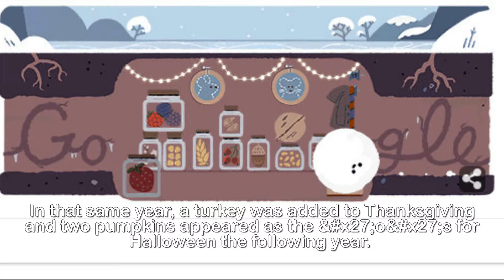Winter solstice 2017 celebrated by Google Doodle in Northern Hemisphere – and summer in the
Winter solstice 2017 celebrated by Goo.gle Doodle in Northern Hemisphere – and summer in the Southern Hemisphere.YESTERDAY marked the shortest day of the year in the Northern Hemisphere and the longest day of the year in the Southern Hemisphere.To celebrate the astronomical phenomenon of the solstices Google has created two of its famous Doodles. Here&x27;s the lowdown...The winter solstice is on December 21 and is the "shortest" day of the year and marks the start of the winter period.